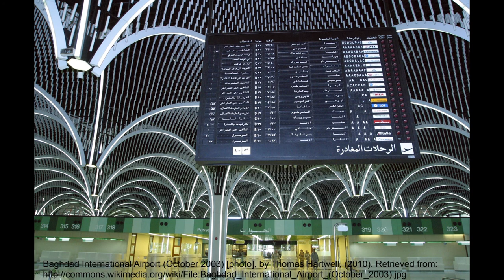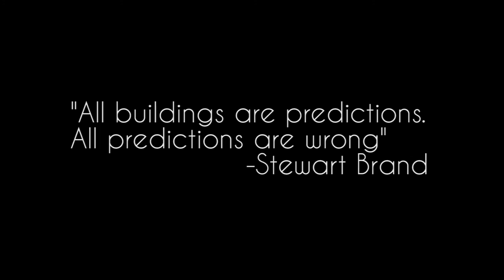How architecture affects the political body